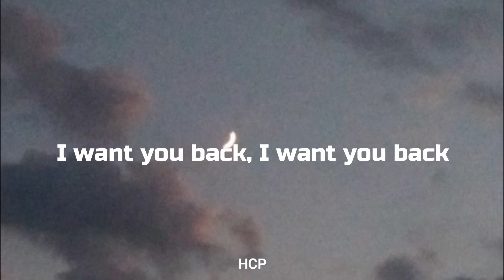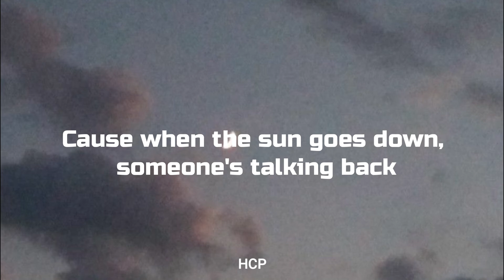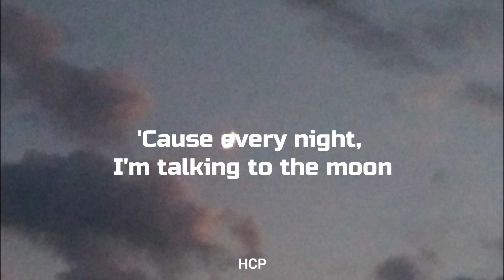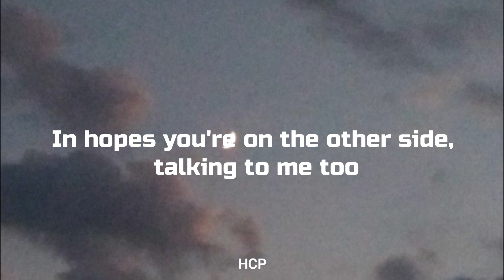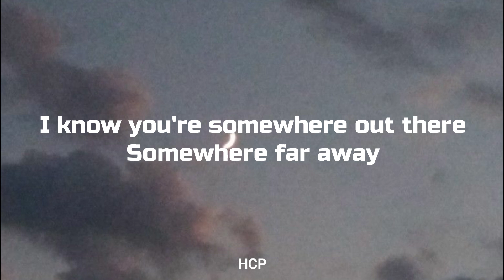Bruno Mars - Talking to the Moon (lyrics)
song               talking to the moon
artist              Bruno Mars
genre              pop
released        2010